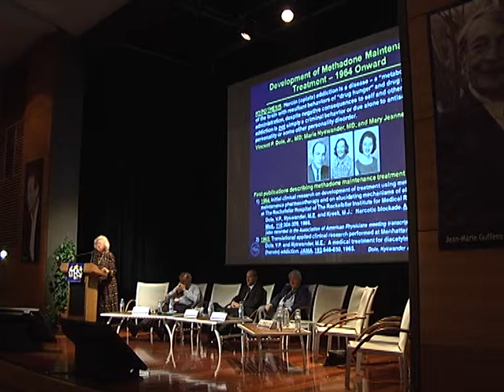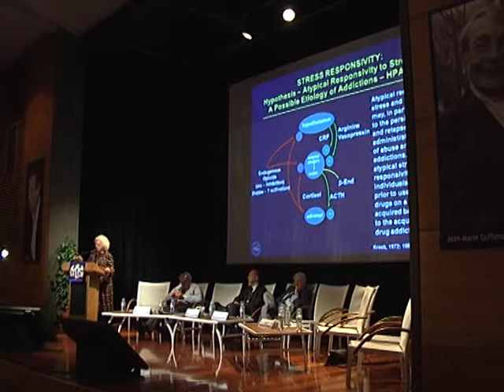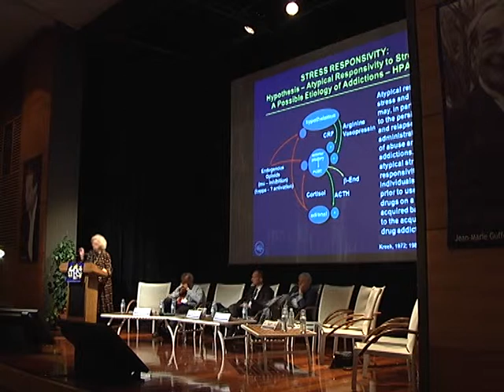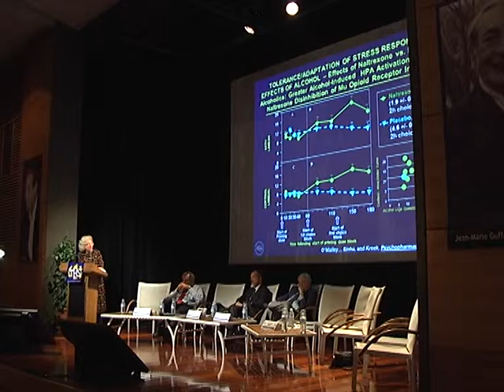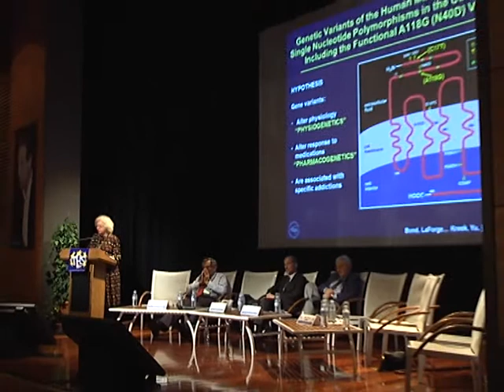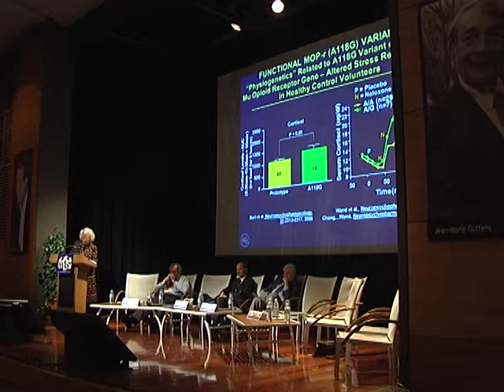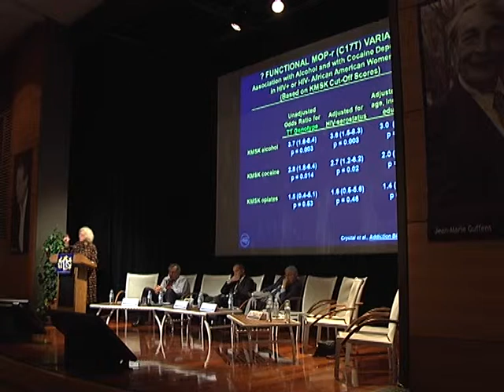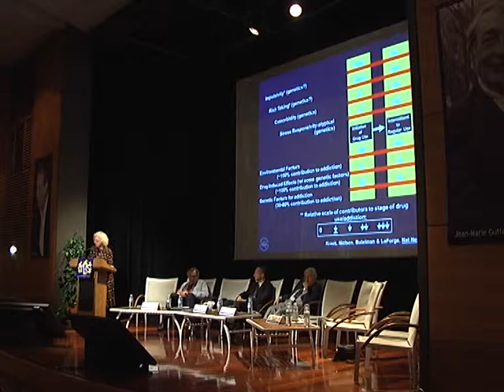THS 2011 - Mary Jeanne Kreek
SESSION PLENIERE -- THEMATIQUE ADDICTIONS

Contributions de la variabilité génétique, des endorphines et de la susceptibilité au stress dans les addictions et leur traitement

Mary Jeanne KREEK (New York)